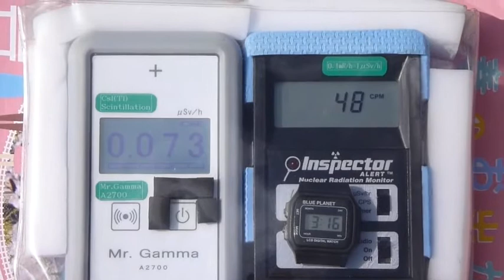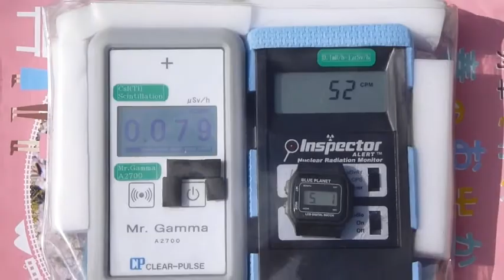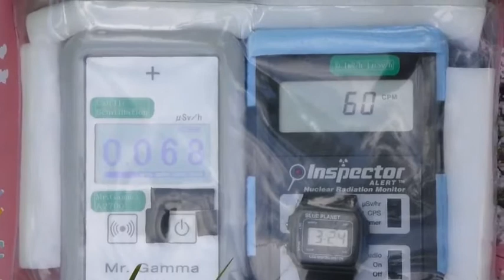Radiation measurement 広島・龍玄精舎の放射線測定20130501